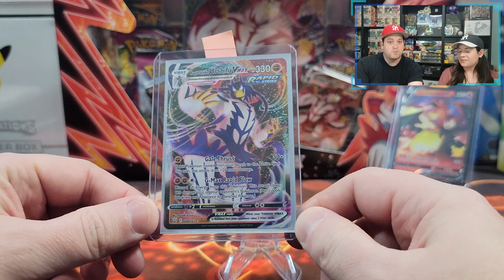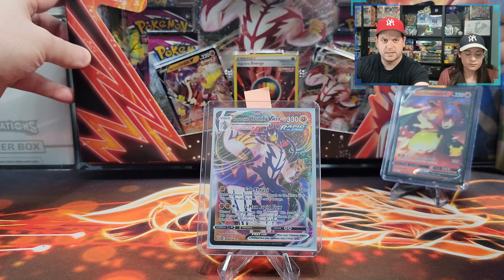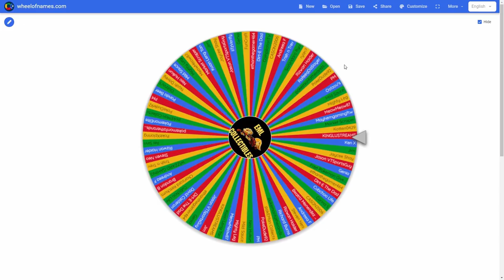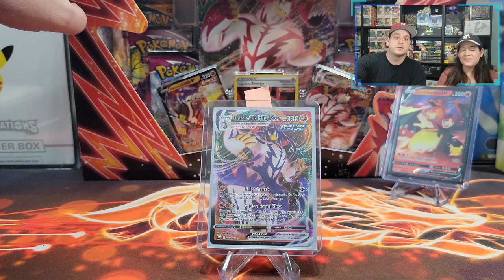POKEMON CARD OF THE WEEK GIVEAWAY WINNER ANNOUNCED & OTHER CHANNEL NEWS!!!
As always we are in the middle of our monthly & weekly giveaway!! We are also planning something special for when we reach the 7500 subscribers milestone!

Be sure to check out our discord to gain an additional entry for the monthly giveaway!

Hey Poke Family! We wanted to tell you a bit about what we do! We unbox all sorts of Pokemon products like: elite trainer box (every Thursday), booster box, Pokemon v box and tins! We will also open Pokémon cards and packs on our live streams (almost every Sunday). When we are live, you have a chance to win additional giveaways, such as rare and expensive Pokemon cards. Our livestreams are not your only chance to win free Pokemon cards! Watch our videos and comment for an entry to be able to win other Pokemon giveaway prizes, such as ETBs, Pokemon Boxes, Pokemon Tins, or other rare collectibles! These free Pokemon giveaway prizes come from our weekly, monthly and subscriber milestone events! We also like to open all sorts of Pokemon packs like Evolving Skies, Shining Fates, Lost Origins, Brilliant Stars, Vstar Universe (coming soon), Crown Zenith (coming soon), as well as older products occasionally like Cosmic Eclipse, Evolutions XY, and Pokemon Celebrations. Maybe, if your lucky, you can even catch us opening an alt art one day! You can also catch us playing Pokemon Go (in our shorts) or streaming other games like Pokemon Violet (lots of shiny hunting!) or Sword and Shield. We are also expanding on our Collectibles channel with Funko shorts, and Dragon Ball cards opening. More to come! In this specific video, you have a chance to win a Charizard card! We hope to see you soon on our videos or YouTube Live! Bye!

As always we are in the middle of our monthly & weekly giveaway!! Please check out those qualifying videos for details!

Music Attribution:

Title: Disco High
Artist: UltraCat
Album: Disco High